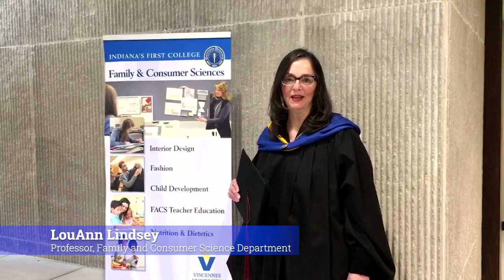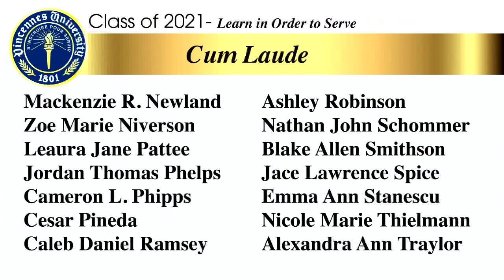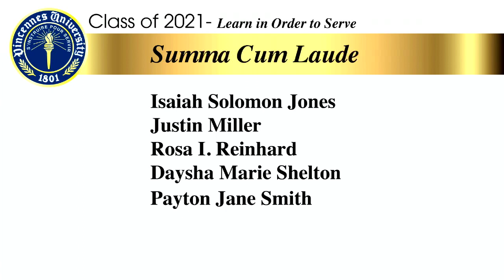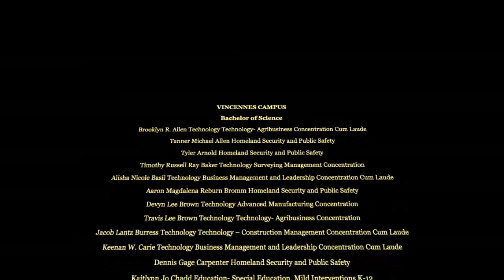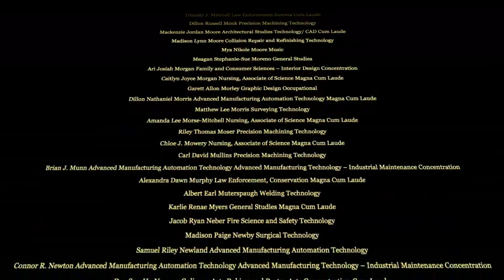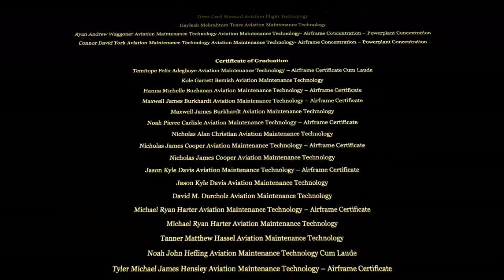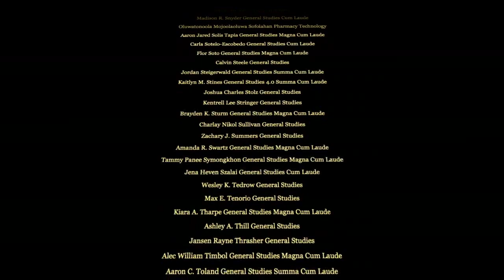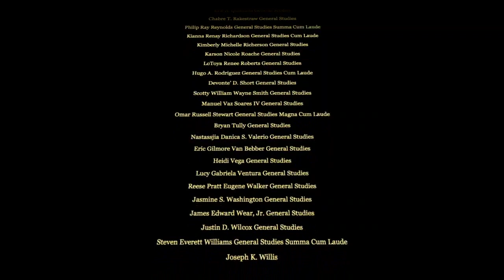Vincennes University - American Sign Language & Deaf Studies Virtual Graduation - Spring 2021